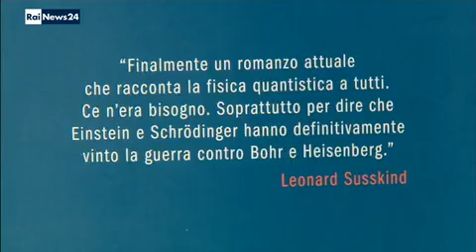Gabriella Greison intervistata su RaiNews24 su "Ucciderò il gatto di Schrödinger" e sui suoi lavori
Gabriella Greison intervistata su RaiNews24 su "Ucciderò il gatto di Schrödinger", Mondadori, e sui suoi lavori.

Per il romanzo